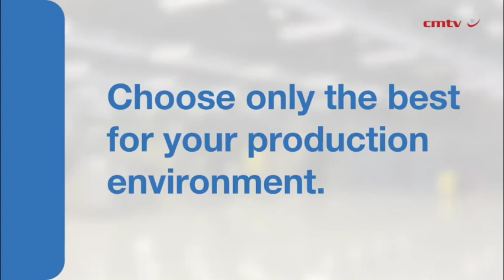Zest WEG Group achieves Level 2 BBBEE status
Motor and controls manufacturer WEG subsidiary Zest WEG Group has taken steps to create a broader-based and more sustainable ownership foundation to ensure its compliance with the new Broad-Based Black Economic Empowerment (BBBEE) Codes of Good Practice, which has seen the group achieve a Level 2 status.